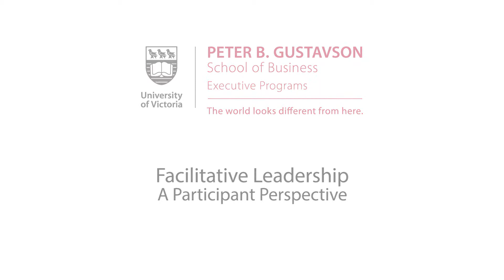Facilitative Leadership Student Perspective: Ali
The most effective style of leadership for managers to exhibit when directing projects or leading new business initiatives is facilitative. Managers can no longer rely on 'authority' to get results. They must now network, coach, partner and inspire individuals to achieve higher performance goals. Facilitative Leadership creates the most productive culture possible for your teams to succeed.